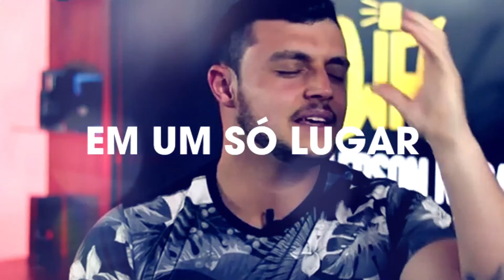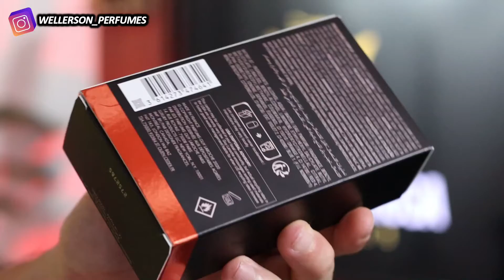A MAIOR ENGANAÇÃO DA PERFUMARIA DESIGNER DE 2022! | Drakkar Intense - Guy Laroche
Resenha completa do Drakkar Intense, um perfume que eu tenho uma relação de amor e ódio ao mesmo tempo!